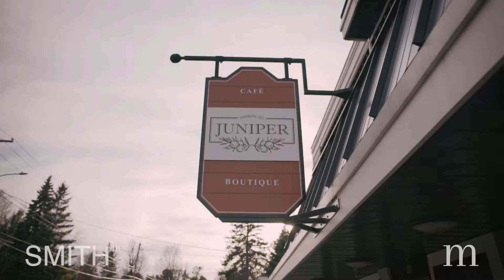SMITHatM | Holidays in Hudson: Café Boutique Juniper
All of us at The Smith Group have been focused on shopping locally this holiday season, this year especially. We're stopping by Café Boutique Juniper to grab a coffee and check out their gift selection. Let's meet Dana, the owner and Kristen, the manager!